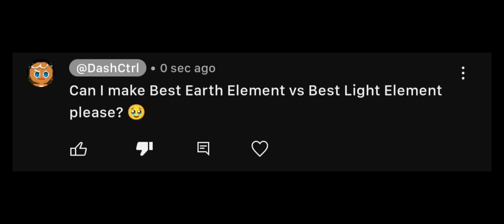Best Earth Element vs Best Light Element